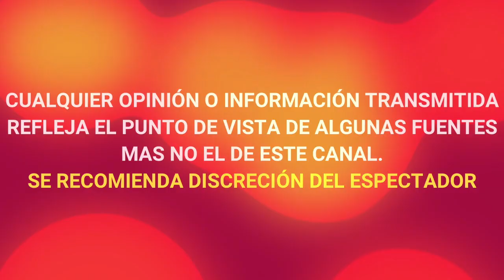¡ DE ULTIMO MOMENTO ! LISSET ROMPE EL SILENCIO, CUENTA LOS ULTIMOS MOMENTOS DE VIDA DE SU PAPÁ